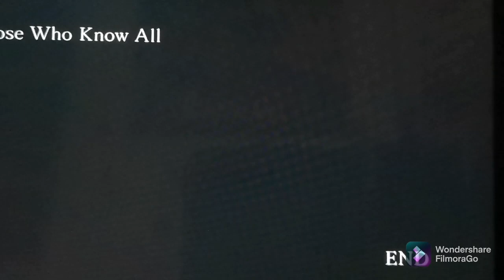papucescu does not nou anime (naruto ultimate ninja storm 4 part 3)